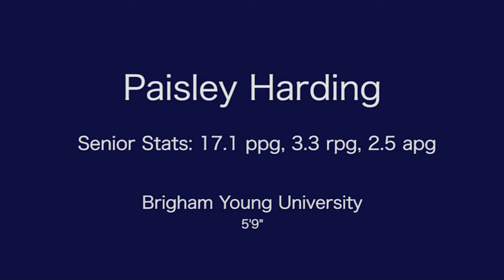Paisley Harding BYU Highlights